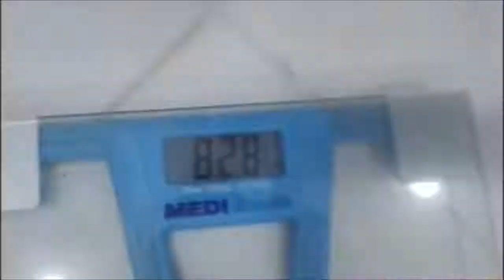ΜΗΝ ΤΑ ΠΑΡΑΤΑΣ - ΑΕΡΟΒΙΟ ΓΙΑ ΚΑΨΙΜΟ ΛΙΠΟΥΣ - VLOG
Ο σωστός τρόπος να κάνεις αερόβιο για κάψιμο λίπους.

My MAIN Camera My FAVOURITE Lens Ever The Mic I use
My Favourite Camera Of All Time